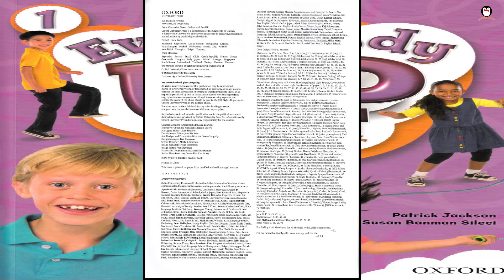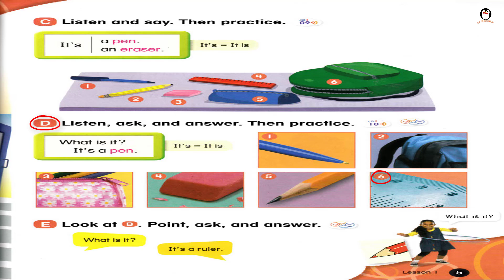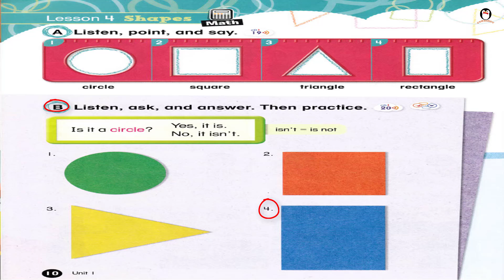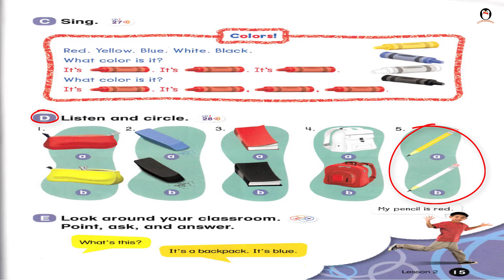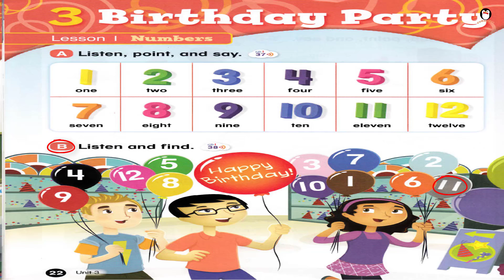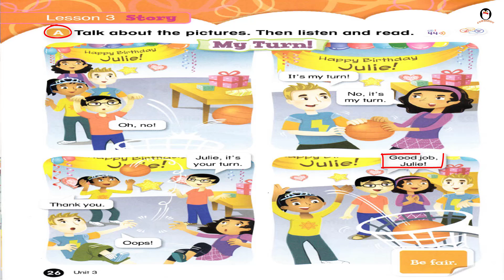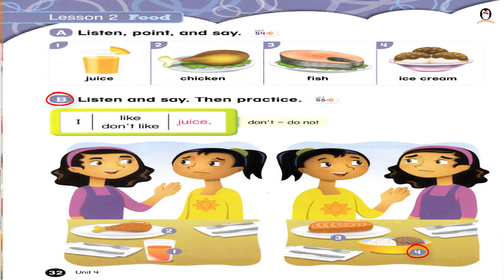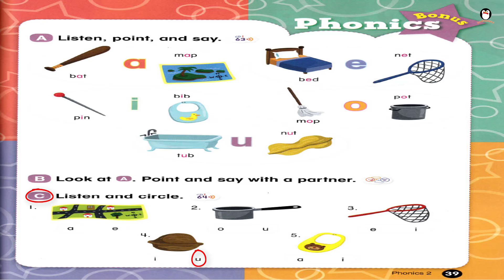CANHCUTTV-Everybody Up 1 CD1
CANHCUTTV- GIÁO TRÌNH EVERYBODY UP - CỦA ĐẠI HỌC OXFORD
Tương đương STARTERS, MOVERS, FLYERS.
Everybody Up là một cuốn giáo trình học tiếng Anh được sử dụng rộng rãi ở rất nhiều các quốc gia.
Ưu điểm:
* thiết kế khoa học
* hình ảnh đẹp
* các chủ đề gần gũi và vui nhộn, mở đầu sách là bài hát chủ đề – Theme song – Everybody Up rất hay và sôi động.
* tương thích với chương trình của Bộ Giáo Dục – thích hợp ôn luyện bổ trợ cho chương trình học trên lớp.
Everybody Up là một bộ giáo trình gồm 7 cấp độ (Everybody Up Starter, Everybody Up 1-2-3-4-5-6)
Starter dành cho cho các bé mới bắt đầu làm quen với tiếng Anh
Cấp độ cuối cùng là khi các bé có thể sử dụng được tiếng Anh một cách thành thạo để giao tiếp, với một lượng từ vựng và kiến thức vô cùng đa dạng không chỉ về tiếng Anh mà còn thông qua toán và khoa học.
Học giáo trình này con có thể có đủ kiến thức hoàn thành bài thi chuẩn tiếng Anh quốc tế của Cambridge bao gồm: Starters, Movers, Flyers.
Cao hơn nữa đây là nền tảng vô cùng vững chắc cho các con sau này chinh phục những chứng chỉ tiếng Anh quốc tế khác phục vụ cho việc đi du học và công việc sau này như TOEIC, TOEFL, IELTS, SAT v.v.
* Phương pháp tiếp cận của giáo trình: từ việc nghiên cứu rất kỹ các giai đoạn phát triển ngôn ngữ tự nhiên của trẻ. Có thể lấy ví dụ cụ thể như sau: Ở giai đoạn đầu khi trẻ học tiếng Anh giáo trình tập trung chủ yếu vào việc xây dựng vốn từ vựng và khả năng giao tiếp phản xạ ngôn ngữ của trẻ thông qua các từ và cấu trúc câu đơn giản, gần gũi, các bài luyện nghe nói để đảm bảo rằng trẻ có khả năng phản xạ với một ngôn ngữ mới tốt, dần dần biến nó thành một ngôn ngữ quen thuộc. Trẻ được tiếp cận với ngữ pháp và các kỹ năng đọc viết hoàn toàn tự nhiên.
Đến các giai đoạn lớn hơn khi các em đã có được nhận thức và nền tảng ngôn ngữ tốt các bài giảng sẽ đi sâu phát triển các kỹ năng tư duy độc lập sáng tạo cho học sinh, xây dựng cả 4 kỹ năng nghe nói đọc viết ở mức độ cao.